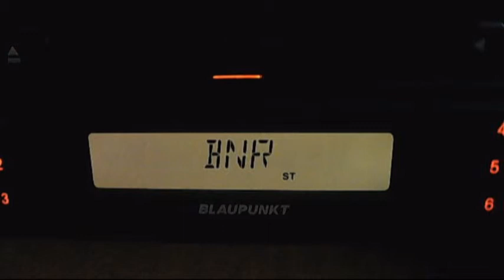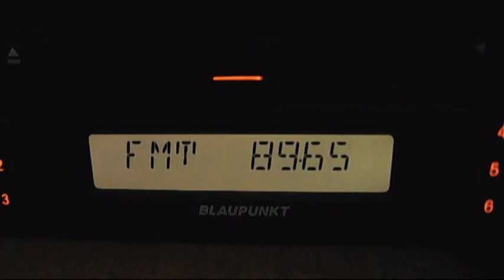full fm band affected by broom 18:42